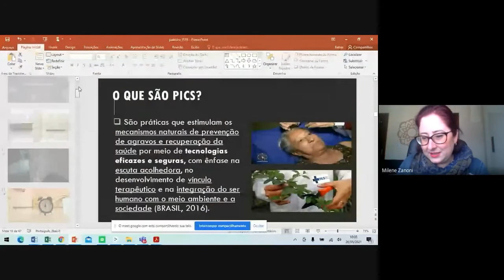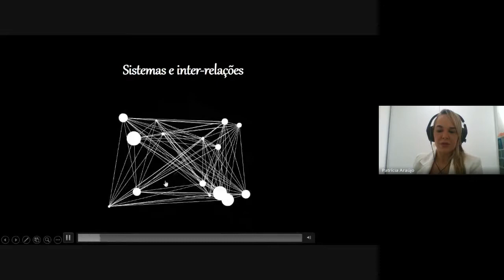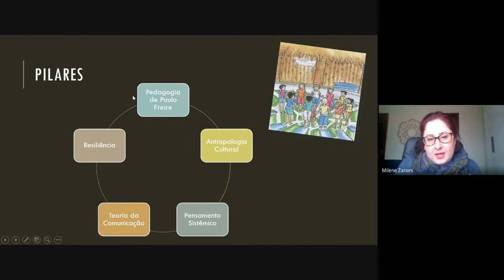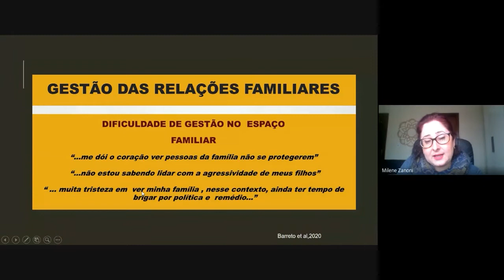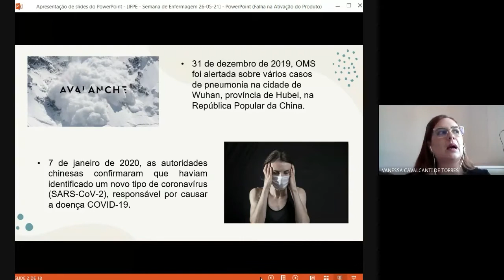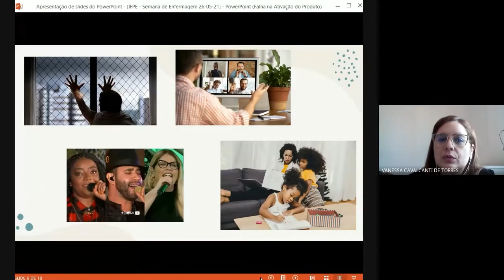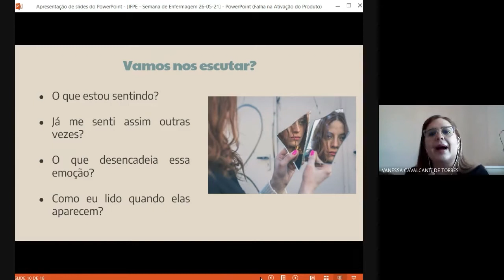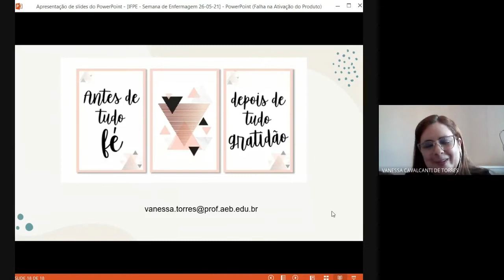IFPE | III Semana de Enfermagem do IFPE - Saúde Mental em tempos de Covid